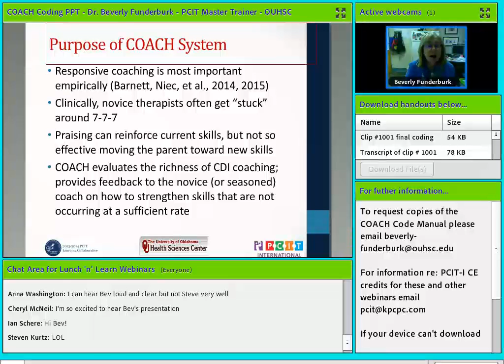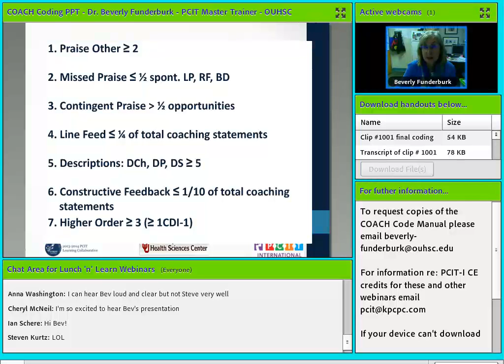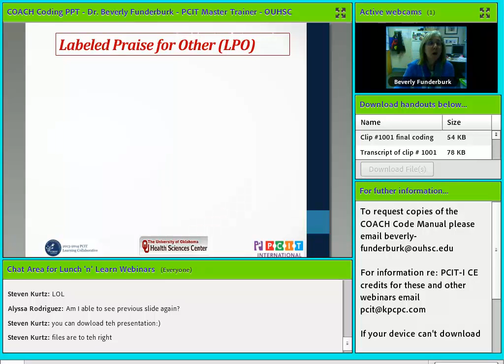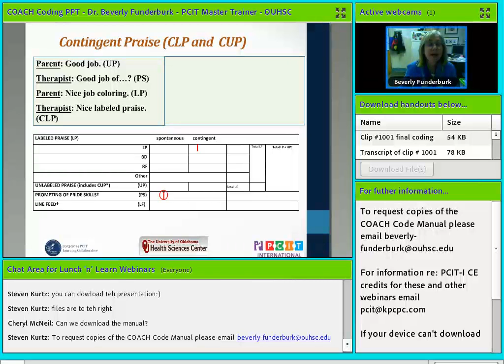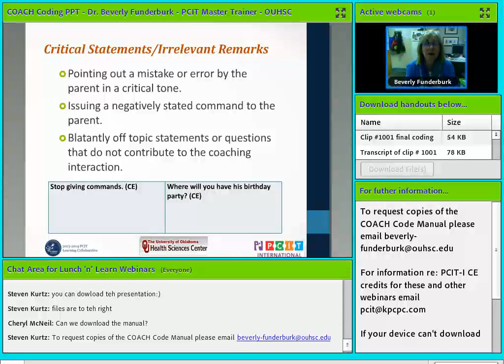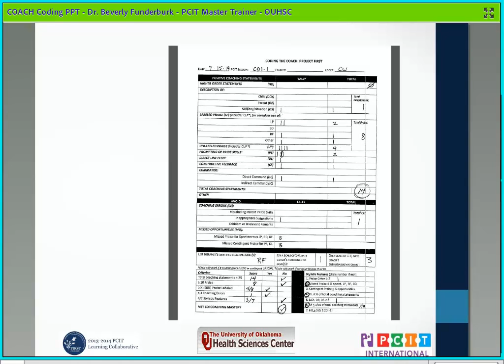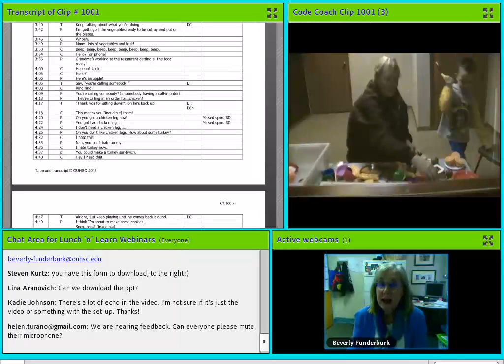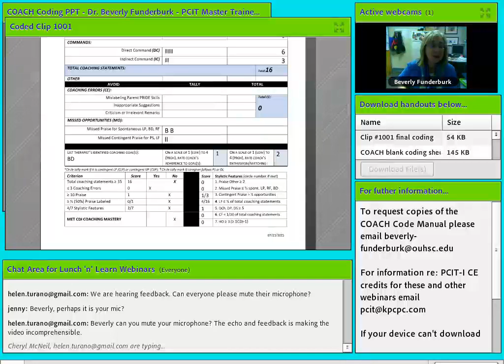COACH Code System for PCIT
Oklahoma University's Professor Beverly Funderburk takes us through the most up-to-date version of their COACH Coding system - to help PCIT coaches advance the art and science of their clinical coaching. Dr. Funderburk is one of 24 PCIT Global Trainers and a tireless advocate of devleopmentally-sensitive empirically-supported treatments for young children.